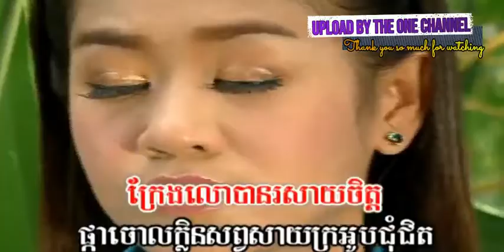ចម្រៀង​លក់​ផ្កា ច្រៀងដោយ ទៀង មុំ​សុធាវី​